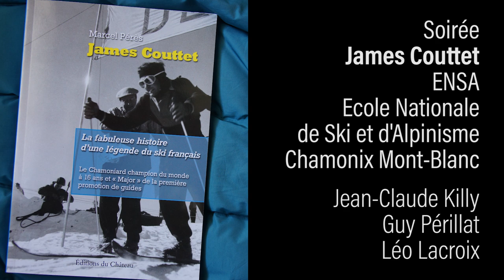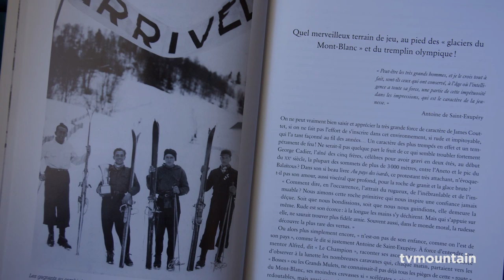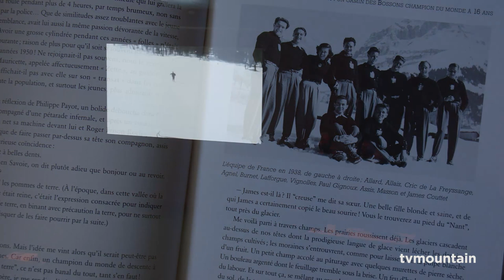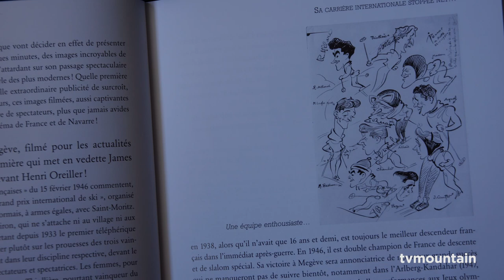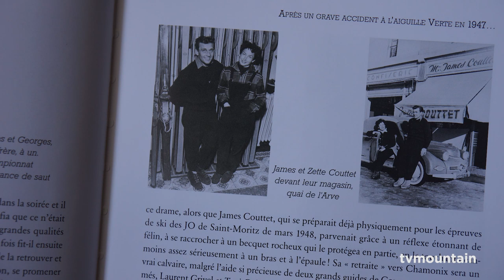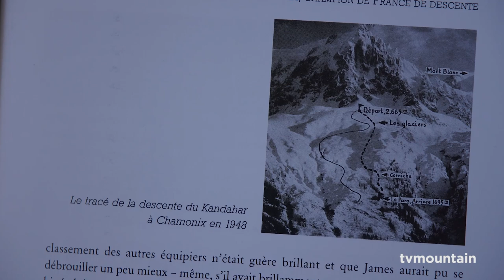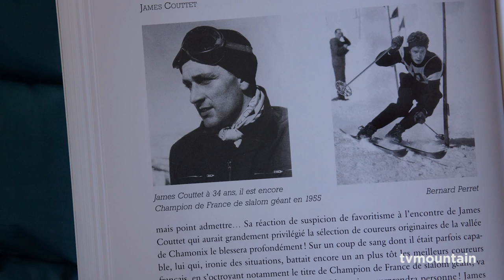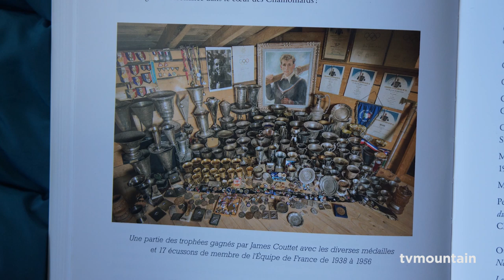James Couttet la fabuleuse histoire d'une légende du ski français Marcel Pérès Editions du Chateau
Février 2019, littérature montagne, ski alpin, histoire... James Couttet, La fabuleuse histoire d'une légende du ski français. Le Chamoniard champion du monde à 16 ans et "Major" de la première promotion de guides de haute montagne... Le nouveau livre de Marcel Pérès, Editions du Château... Une soirée à l'ENSA, Ecole National du Ski et de l'Alpinisme à Chamonix Mont-Blanc... Avec Jean-Claude Killy, Guy Périllat, Léo Lacroix, Marcel Pérès, Anselme Baud, Marc Garcia, Gilles Chappaz, Virginie Troussier (auteur du livre sur Bode Miller)...

A l’occasion de la parution des livres sur la carrière des champions James Couttet et Bode Miller, nous vous convions à la soirée "80 ans de ski".
Programme
Projection de courts métrages des années 1940 par René Vernadet.

Échanges et témoignages orchestrés par Gilles Chappaz sur les thèmes de l’évolution technique de l’époque de James Couttet, le plus jeune champion du monde en 1938.

Présentation du livre consacré à Bode Miller, champion américain, écrit par Virginie Troussier.

Seront présents
Marcel Pérès, auteur du livre dédié à James Couttet en collaboration avec Anselme Baud.
Jean-Claude Killy, Guy Périllat, et Léo Lacroix, auteurs de la préface.